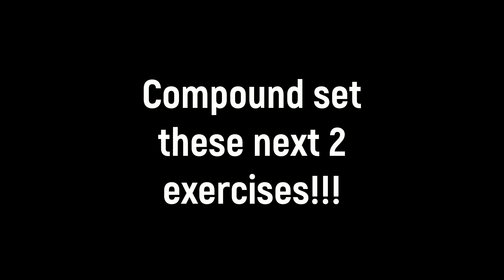Friend workout! Leg day babyyyyyy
Lower body session I did with my good friend Tara, who also competes. & that's it for this one! Go grab a friend and workout!